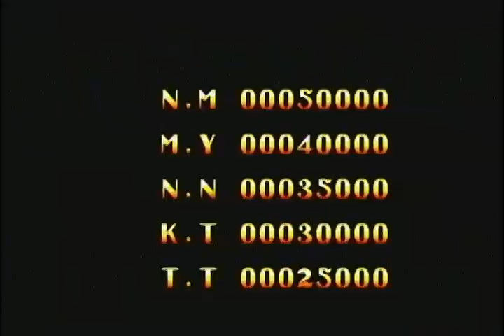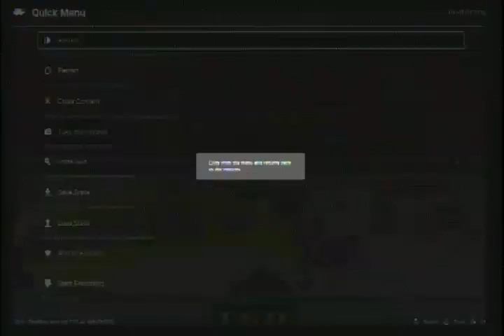DARKGAMER ARCADE MAME PART 8